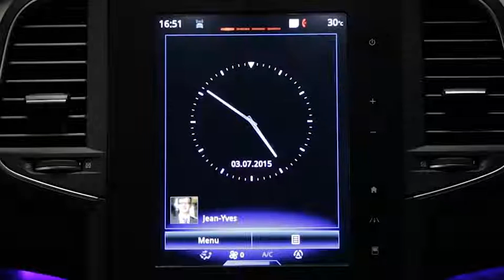Renault Talisman - How To: Automatischer Abstandswarner